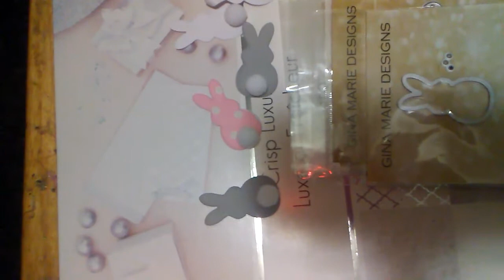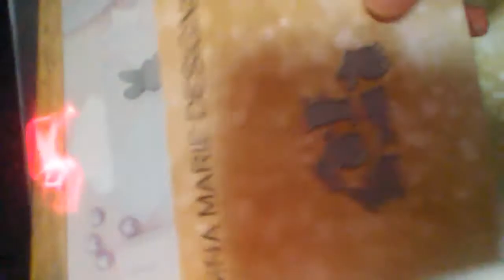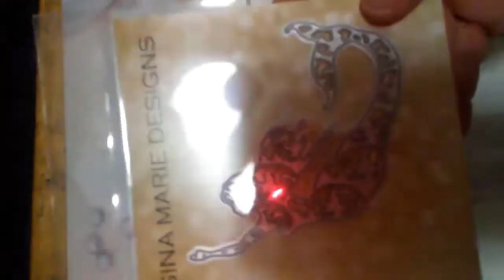Project Shared..& A on line haul.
I love these tiny little bunny butts!🐇. Just few dies I bought on line. Thanks for showing me love!💕